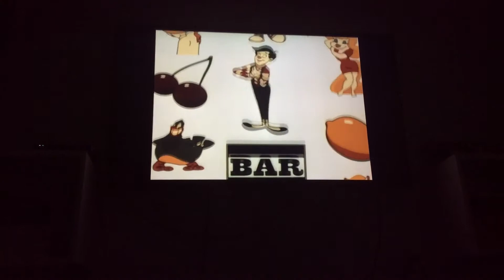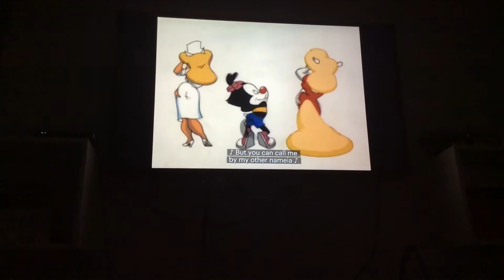Dot the Macadamia Nut (Me as Wakko)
Nuts!